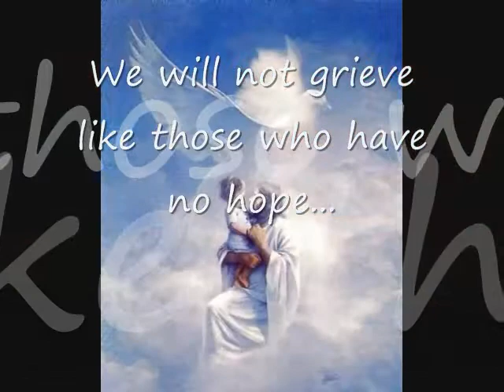Aidan Aaron Hopkins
Celebrating his 111 days of life!  Rest in the arms of Jesus, Aidan...you will be missed!!!